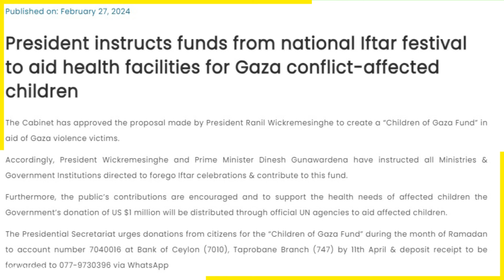DAY-144 - கா*ஸா குழந்தைகளுக்காக தனி நிதியம் அமைத்த ஜனாதிபதிக்கு நன்றி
DAY-144 | PART-01 | PALESTINE GENOCID

*காஸா குழந்தைகளுக்காக தனி நிதியம் அமைத்த*

*ஜனாதிபதிக்கு நன்றி!*

*காஸா குழந்தைகளுக்கு இலங்கை அரசாங்கம் மூலம் பணம் அனுப்பலாம் எப்படி?